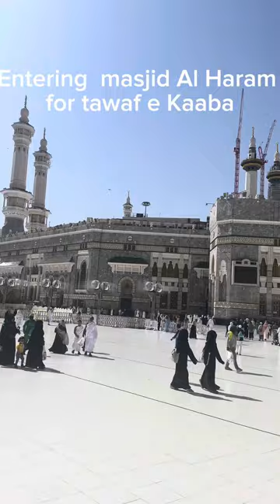Umrah 2023@CaliVlogDaily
umrah 2023- makkah live,
makkah live umrah 2023,
hajj and umrah 2022,
aaj ka umrah live,
hajj umrah 2022 live,
hajj and umrah live,
umrah 2022 live,
live makkah jummah today,
live makkah 2022 today,
masjid al haram mecca umrah 2022,
live umrah 2022 today,
makkah live today umrah,
hajj 2023 live from makkah,
tiram travel umrah 2022,
ismazul travel umrah 2022,
hajj 2023 makkah tawaf live kaaba,
umrah 2023,
hajj live 2023 makkah live,
live umrah 2022,
makkah live today now umrah,
umrah september 2022,
umrah live makkah,
ramadan umrah package 2023,
hajj live 2023 makkah tv,
hajj makkah live 2023 today,
travel umrah 2022,
today makkah live tawaf,
umrah live 2022 today,
makkah live 2022 today,
makkah live hd haramain,
online hajj application 2023,
2022 umrah,
umrah 2023,
umrah 2023 ramadan,
umrah 2023 live,
umrah 2023 vlog,
umrah 2023 usa,
umrah 2023 english,
umrah 2023 video,
umrah 2023 after hajj,
umrah 2023 packages,
umrah 2023 package from USA,